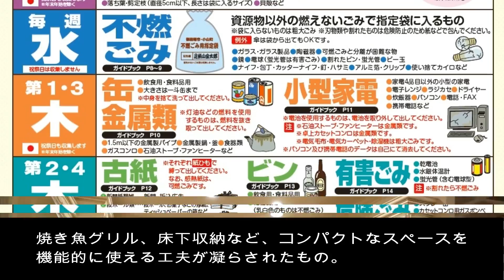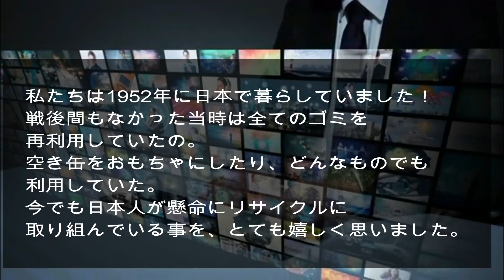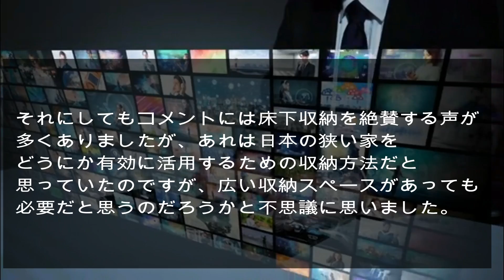日本在住外国人に羨望の眼差しが!!世界中から衝撃の光景と声上がる!!【海外の反応】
パーソナリティのけろりんです。

高評価やコメントをいただけますと大変嬉しいです！

日本在住外国人の住まいを紹介した動画が話題となり、世界中から羨望の声が上がっています。

【関連動画】

日本との差に仏誌が疑問!!「子供の時点ですでに…」その理由とは!?【海外の反応】

米国人医師が嘆く日米の決定的な違いに全米も納得!!文化、制度、国民性に理由がある!?【海外の反応】

日本人の想いが心に響き全米が感動!!1000年以上も守り続けてきた日本に涙…【海外の反応】

※現在、日本の良さを世界にも発信していこうと準備しております。
そこで当チャンネルの動画を翻訳できるようにさせていただきました。
動画を英語翻訳してくださると非常に嬉しいです。
当チャンネルを世界の人々にも見て頂けるよう頑張って進めていきますので、応援していただけると幸いです。